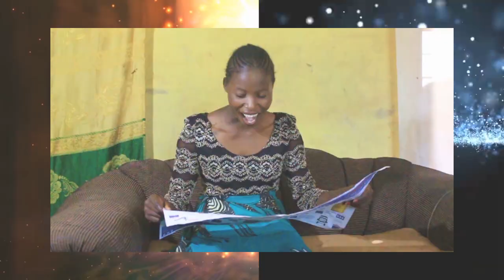SAMATAMBO THE COMEDY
SAMATAMBO IS A COMEDY WRITTEN BY MIKE ZIMBA PRODUCED BY BLESS MEDIA